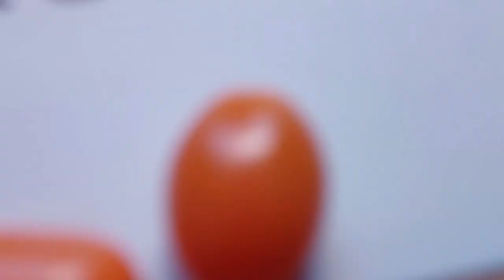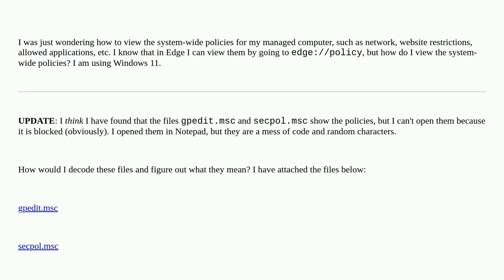How to view my system-wide policies in Windows 11?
A special thanks goes out to the community

  windows windows-11 restrictions